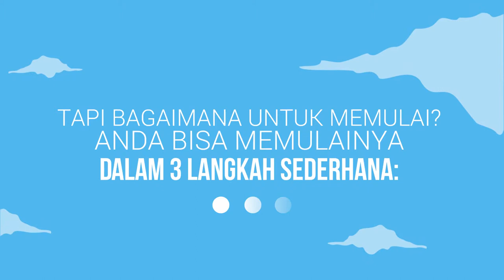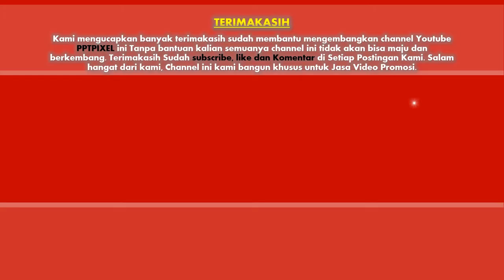Jasa Video Animasi untuk Donasi, uluran tangan andil, kontribusi, sumbangsih, andil, bayaran